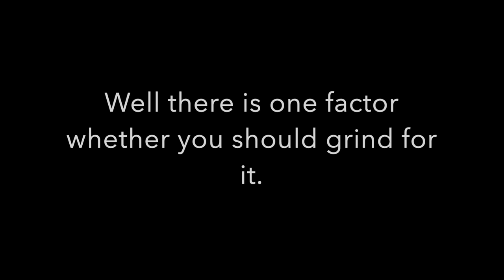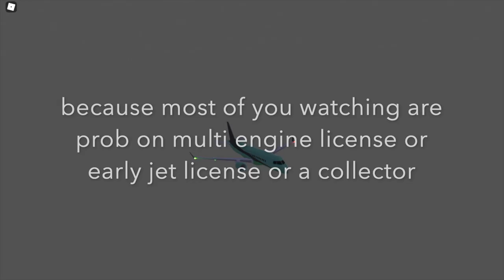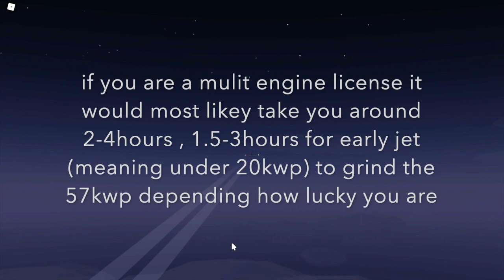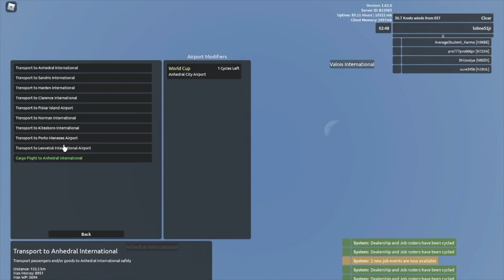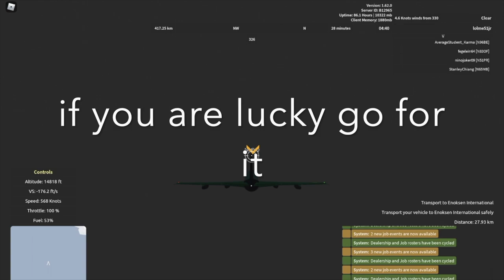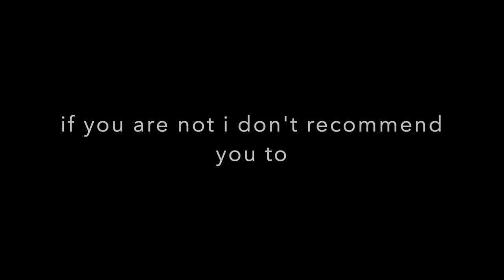Is grinding for the Dreamlifter worth it in aeronautica roblox? (better alternative in the video)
Hello in todays video i will be explaining is it any good to grind the dream lifter and would it waste your time find out in the video for a better and cheap alternative as always this is just up to a matter of a opinion so you can listen to this video and have a great day.

Be sure to follow my...

or comments down bellow

see you in the next remember to drop a sub and a like thanks